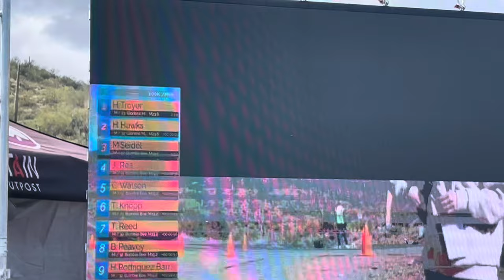Black Canyon 100k 2024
In this video I take on the legendary Black Canyon 100k hosted by @AravaipaRunning out in Phoenix Arizona. I gave it a great shot and filmed all of it vlog style. Also, thanks @runsingletrack for the header photo, and thanks so much to @drewbdarby for some of the running shots. They look great!